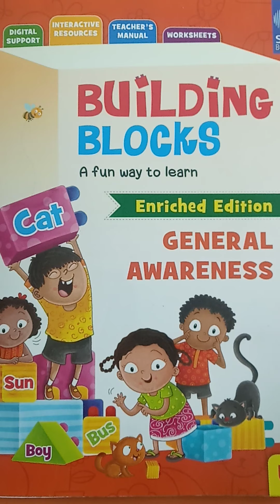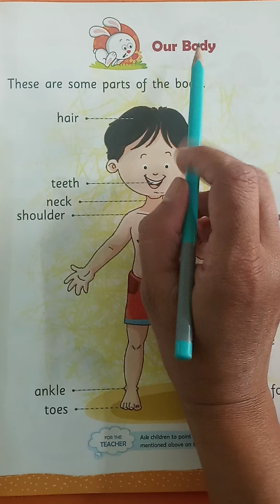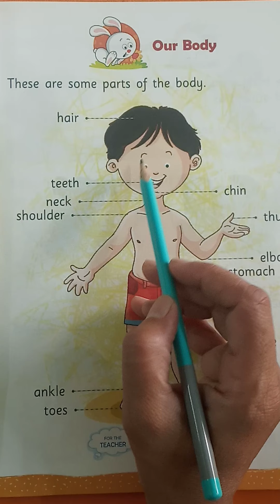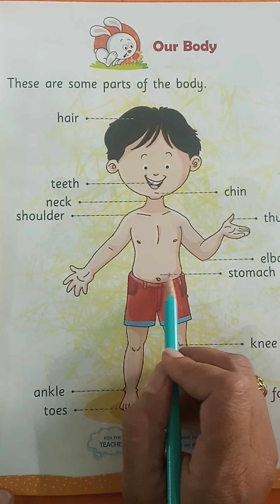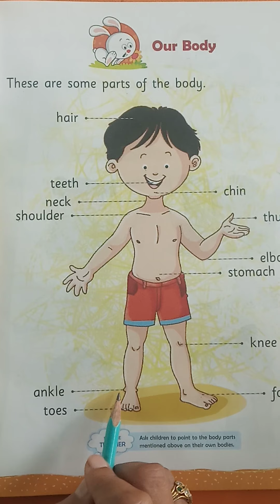Class- KGII | Subject -G K | Topic - Our body | 7 -10 -2020